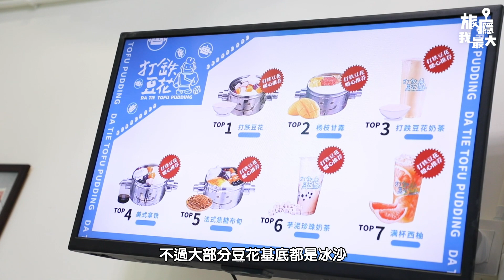【甜入心】法國藍帶甜品師 打造台灣特色豆花 | 焦糖布丁 | 櫻花草莓 | 打鐵豆花 | 瘋堂新街 | 澳門 | 旅癮我最大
【法國藍帶甜品師 打造台灣特色豆花！】
海哥 HoiGor 最近發現喺瘋堂新街有一間新開嘅台灣特色豆花店！佢地啲豆花好順滑，特別嘅係底料用咗冰沙，再配上手打嘅芋泥，成個口感好豐富！
另外值得一提嘅係老闆娘仲係法國藍帶甜品師，將焦糖布甸同豆花結合埋一齊，推出咗「法式焦糖布甸」，絕對要一試啊！嚟緊仲會有期間限定架，各位吃貨朋友仔千祈唔好錯過啦～
📌 打鐵豆花澳門店 Datie Tofu Macau
地址：澳門瘋堂新街20號藝風閣地下